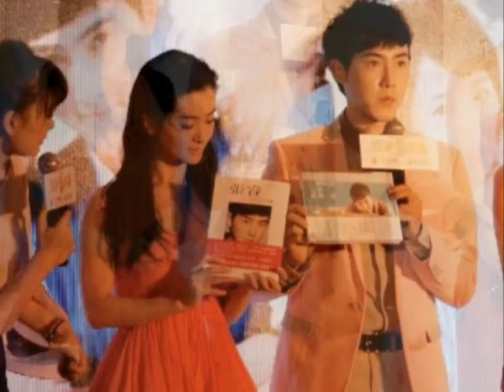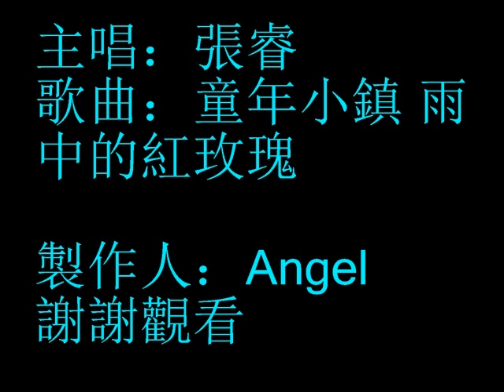張睿 李晟（單人照片+花非花霧非霧50週年發布會）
製作二